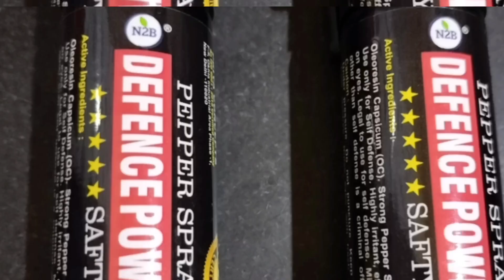Women defence product | Safety products for women | Safety products for girls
Best quality safety product

Safety product for girls
Safety product for women
Self defence product